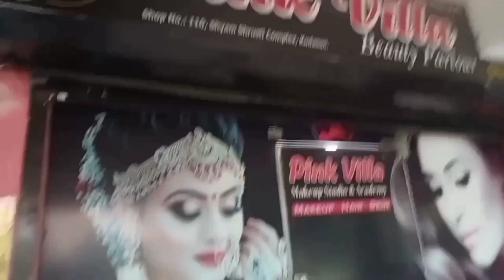A short vlog of the day breakfast mai humne idli bnai and saloon gye 💕🥰vlog vlogging vit and joy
vit and joy#you tube a short vlog of the day